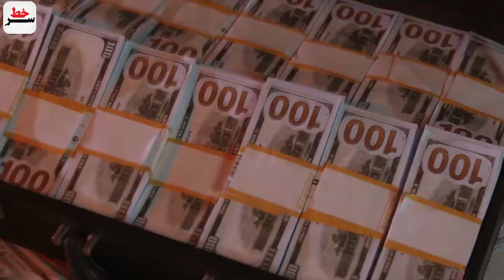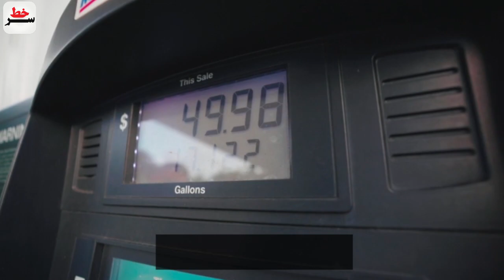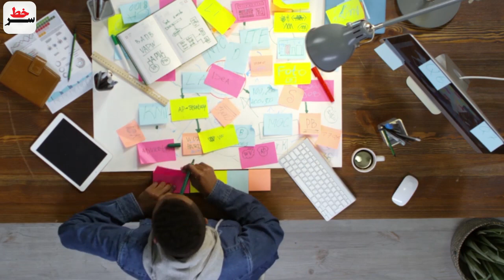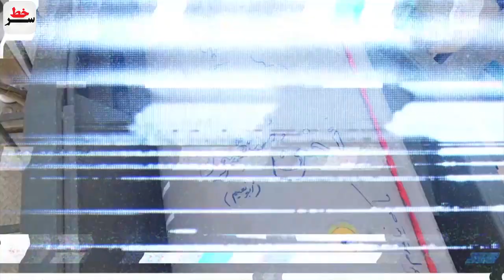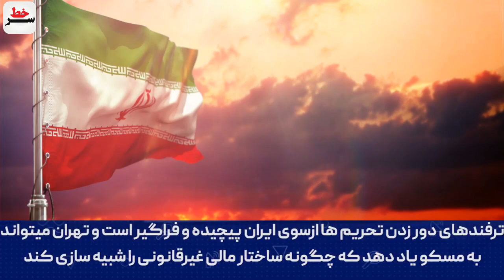اعتراف تاریخی یک رسانه آمریکایی:"ایران قهرمان جهانی مبارزه با آمریکاست!"/ تهدید سخت آمریکا توسط سپاه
اعتراف تاریخی رسانه آمریکایی:
"ایران قهرمان جهانی مبارزه با آمریکاست!"
سپاه آمریکا و اسرائیل را با "ضربات سنگین" بی سابقه تهدید کرد!